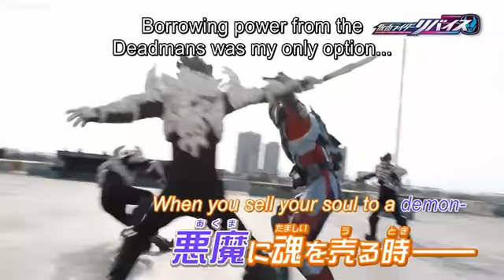Kamen Rider Revice! Episode 11 Preview [SUBBED]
"Why does the unbeatable Sakura need power?"